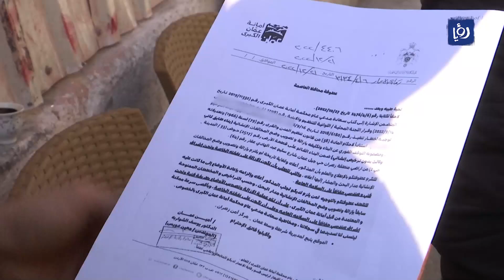النشرة المحلية 27-1-2023